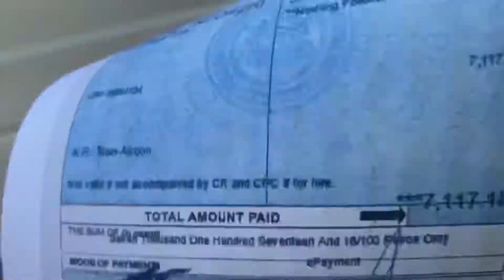L300 (4n14 engine) | engine number location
Mitsubishi L300 | FB 4N1 Engine number location |